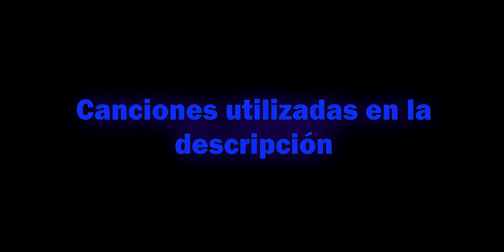RPD - Call Of Duty Moblie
Muy mala suerte ayer, se me fue el Internet y hace hora y media regreso, y como hora antes de terminar el renderizando se fue la conexión. Espere hasta las 4 de la mañana y nada 🙃